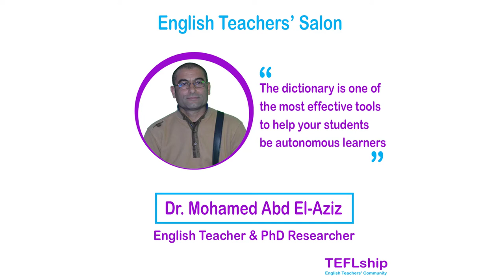Dr. Mohamed Abd El-Aziz - Gharbia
Dr. Mohamed Abd El-Enin - Gharbia

PhD Researcher at Zagazig University and English Instructor at an Azharian School

Dr. Mohamed introduces us in this interview to some of his teaching techniques and situations he had with his students. You might notice that the nature of the social, intimate environment around Dr. Abd El-Aziz's experience affected his way of dealing with his students and how they treat him not just like a teacher, rather more of a family member.